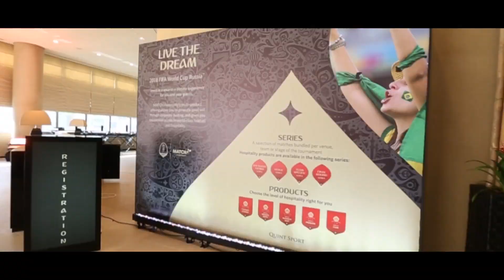QUINT SPORTS II